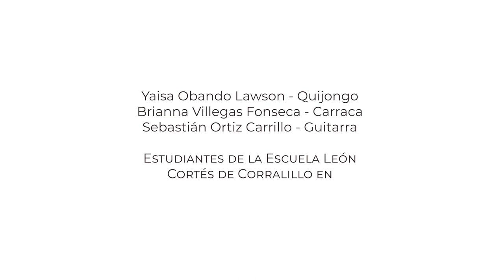Ensamble tradicional, Escuela León Cortés Castro, Corralillo de Nicoya